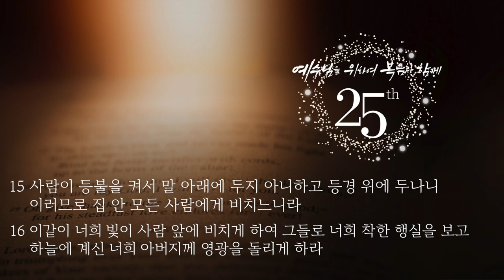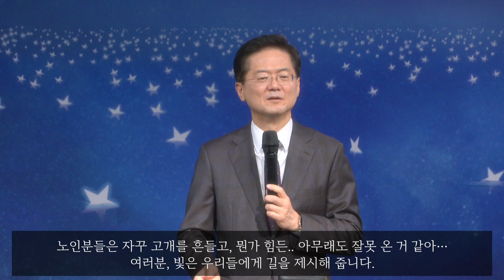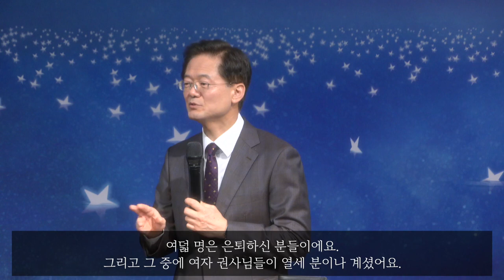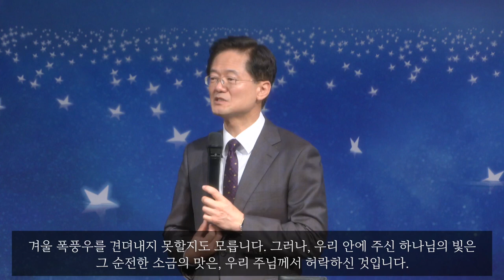(자막) 창립 25주년 기념예배 설교 | 2023.05.14 | 타오르는 빛으로 순전한 소금으로 | 마태복음 5장 13~16절 | 이찬규 목사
타오르는 빛으로 순전한 소금으로  (마태복음 5장 13~16절)